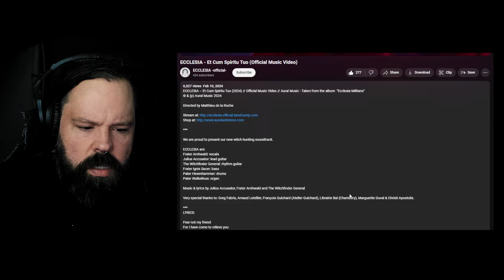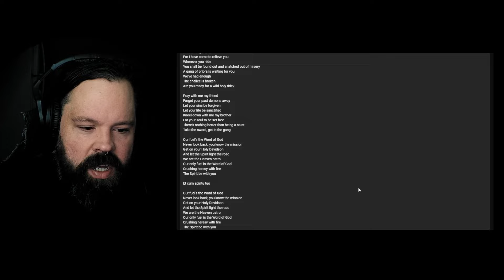SOME SICK RIFFS! Ecclesia "Et Cum Spiritu Tuo"